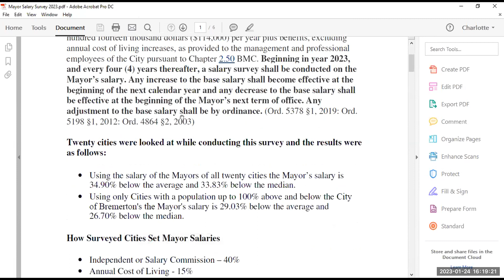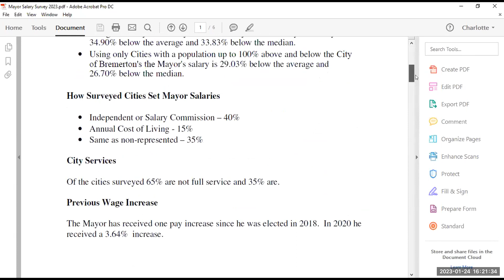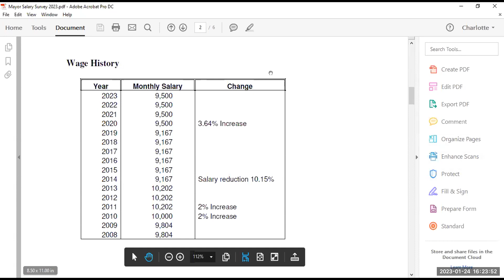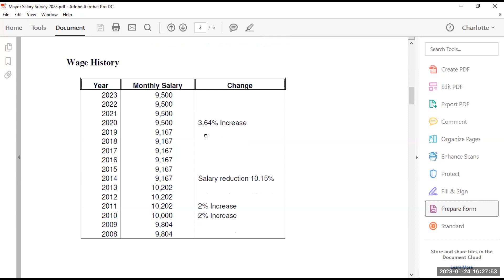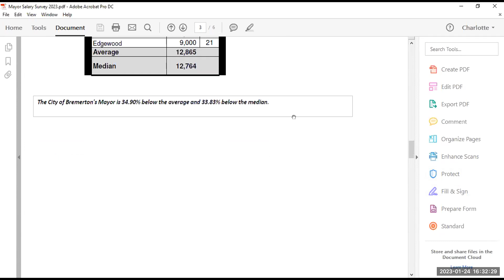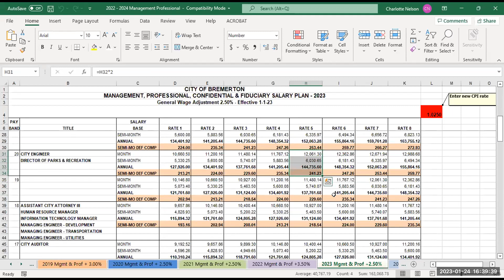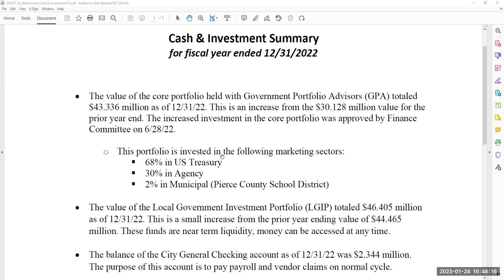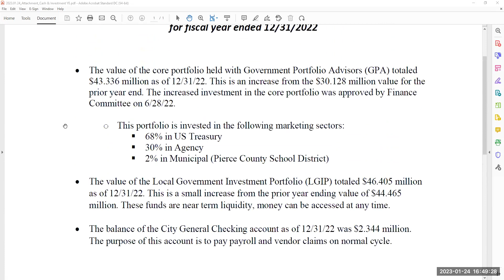BCC Finance, Investment and Parking Committee Jan 2023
Mayors Salary